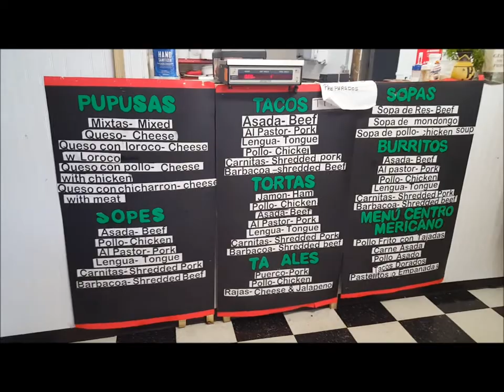Bodega Documentary (Unfinished)